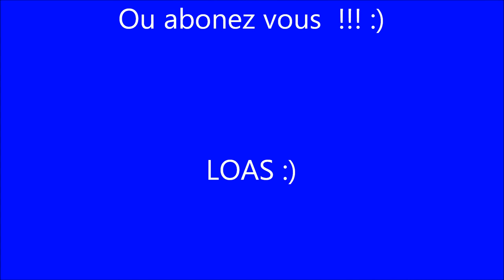Shaka Ponk Speed drawing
Petit Graff que un amis ma demandé
donc voila :)
Tous est dit je crois ^^
Bye